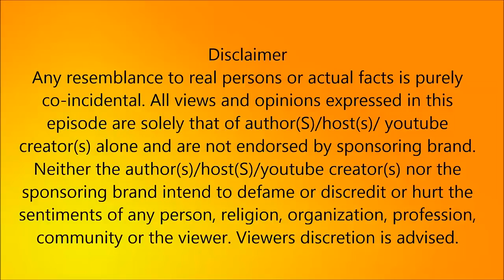சசிகலாவுக்கு சிறை உறுதியானது !